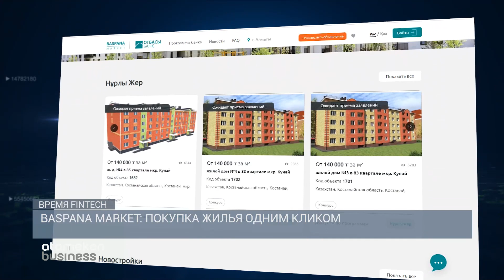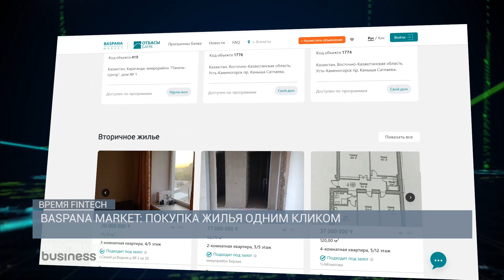«Baspana market: покупка жилья одним кликом» / Время Fintech (09.11.21)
В октябре этого года АО «Отбасы банк» запустил маркетплейс по покупке и продаже жилья -  Baspana market. Это единственный портал в Казахстане, где  можно выбрать подходящий объект недвижимости, как на первичном, так и на вторичном рынке, и оформить онлайн-ипотеку.  Baspana market предоставляет возможность узнать подробное описание объекта, увидеть доступное количество квартир, их стоимость и планировку. Baspana Market также станет удобным цифровым сервисом для застройщиков при взаимодействии с «Отбасы банком». О преимуществах этой платформы  в этом выпуске программы «Время fintech».